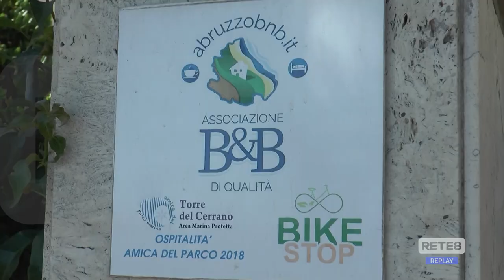Abruzzo - Polemica sulle "Locazioni turistiche"